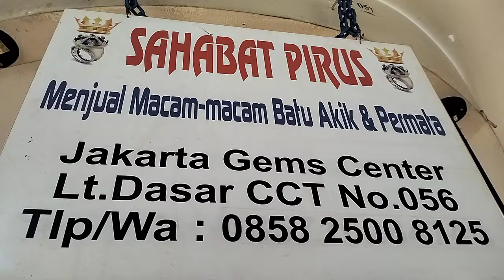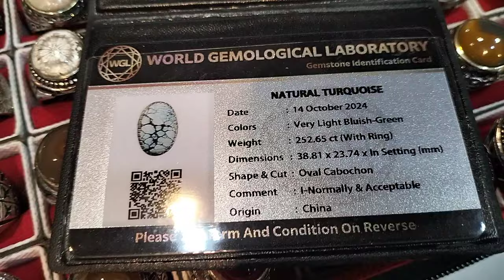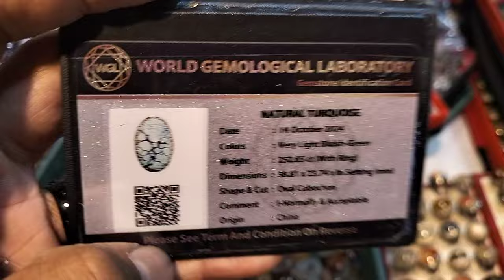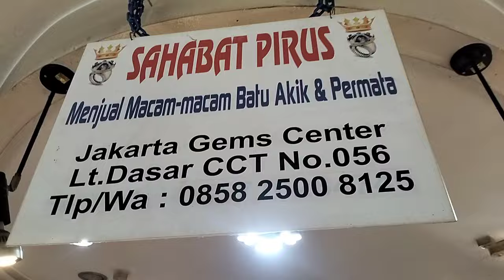LAPAK BATU AKIK GROSIR DAN KILOAN MURAH DI RAWABENING